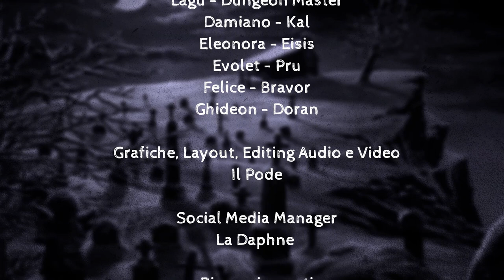#2 LA TOMBA DI GHIACCIO | Lapidi (D&D 5e)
Cinque viandanti giungono finalmente alle pendici della montagna, inizierà una scalata verso qualcosa di oscuro.

Ispirata a "Death Frost Doom" di James Edward Raggi IV & Zack S.

Un ringraziamento a Evolet dell'Antro del Gioco di Ruolo

Grafiche, Layout, Editing Audio-Video
Il Pode

Layout - Grafiche - Sigla: Alessandra De Masi